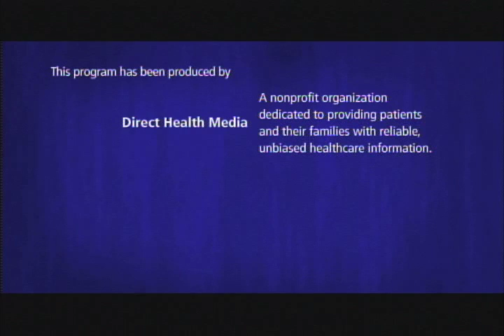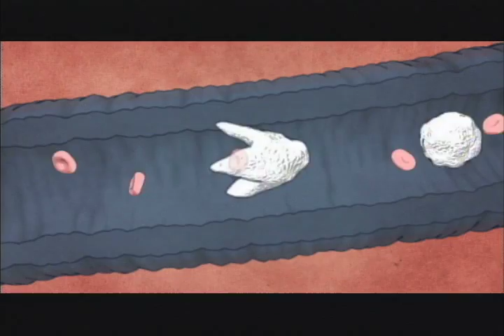Sjogren's: A Place to Begin - Part 1: What is Sjogren's Syndrome?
Sjogren's syndrome is a chronic autoimmune disease in which people's white blood cells attack their moisture-producing glands. Today, as many as four million Americans are living with this disease.

About the video Sjogren's Syndrome: A Place to Begin - When a person is diagnosed with Sjogren's syndrome, they often don't know where to begin. This program will introduce you to three Sjogren's patients who will share their journey with you. In addition, you will hear from Sjogren's experts about the causes, treatments and manifestations of Sjogren's. From there, we hope you will have a place to begin as you develop a partnership and treatment plan with your physician.

This is part 1. Be sure to see the rest of the program:
Part 2: Management and Treatment of Sjogren's
Part 3: Personal Experiences with Sjogren's: Estrella
Part 4: Personal Experiences with Sjogren's: Cathy
Part 5: Personal Experiences with Sjogren's: Nancy
Part 6: Research & Resources for Sjogren's